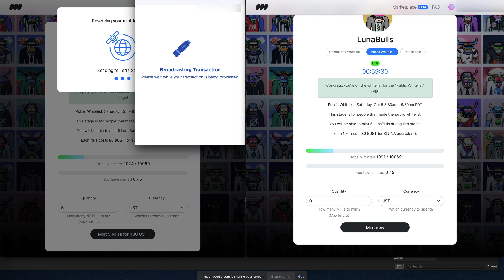LunaBulls Public Whitelist Minting 34 Fails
No alpha today, just 34 fails. Congrats to the LunaBulls team on their launch and I hope you had better luck than I did.

Tips:
1. Don't do what I did

#$luna
#$terra